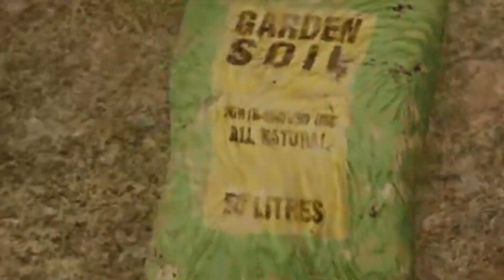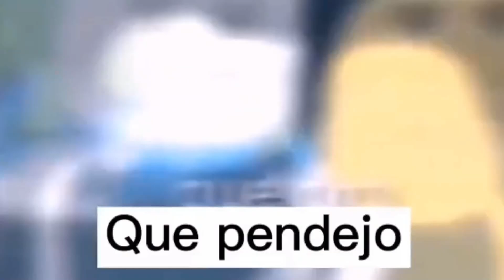#1 URGE IR A BUSCAR REFUGIO! | URGE GAMEPLAY ESPAÑOL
NUEVO INICIO EN URGE!